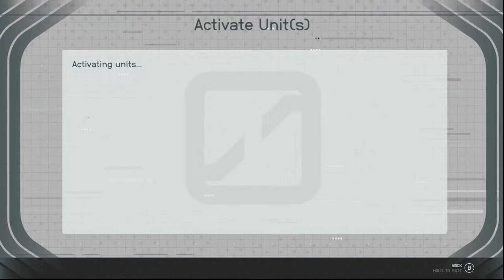What's Hiding on Europa in Deserted Robotics Lab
Bethesda starfield